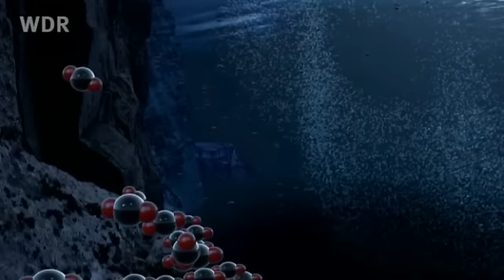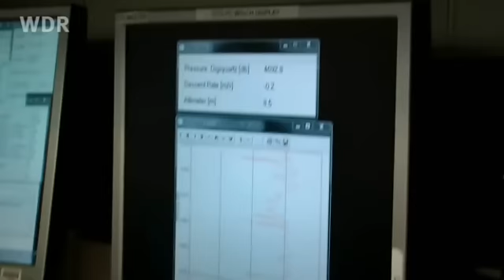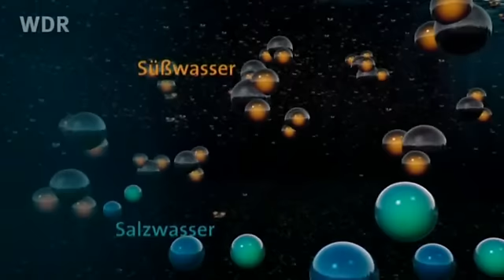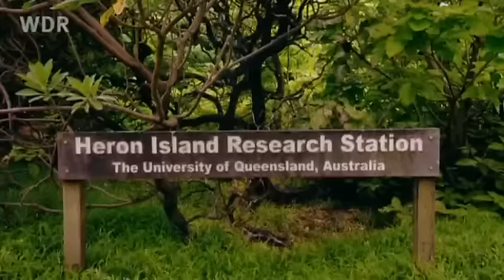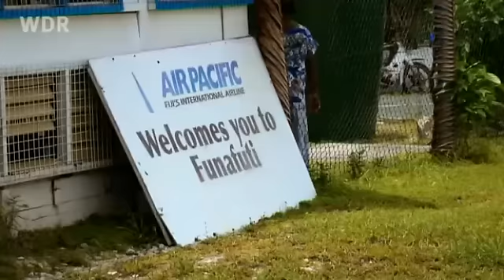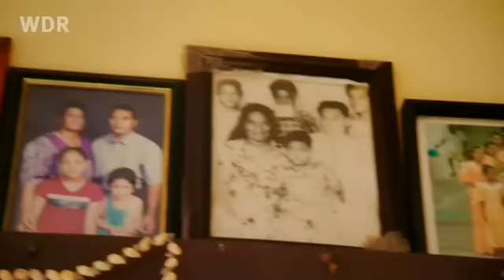wo das klima auf der kippe steht ozeanien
Ähnlich wie an Land die Regenwälder sind im Meer die Korallenriffe die „Labore des Lebens“ und sorgen für die Vielfalt der Arten. In Australien taucht Klimajournalistin Bernice Notenboom zu den größten Korallenriffen der Erde und erlebt, wie empfindlich sie auf feinste Temperatur- und CO2-Veränderungen reagieren. In großen Tanks überprüfen Wissenschaftler in einer Art Zeitmaschine, wann sich diese Veränderungen wie auswirken werden. Vergleichbar mit den Regenwaldgebieten, die durch die Abholzung praktisch austrocknen, droht im Meer durch das Absterben der Korallen eine "Steppenbildung". In dem Inselstaat Tuvalu, tausende Kilometer von der Küste Australiens entfernt, sorgt der Anstieg des Meeresspiegels für regelmäßige Überflutungen, sodass Landwirtschaft praktisch nicht mehr möglich ist und die Inseln per Schiff mit Lebensmitteln versorgt werden müssen.